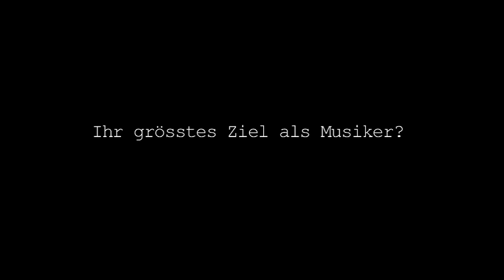Brandhärd-Interview für den Pop-Preis 2010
Das Basler Trio gibt im Vorfeld der Verleihung des 2. Basler Pop-Preises Auskunft. Brandhärd wird den Publikumspreis gewinnen; der vom RVF verliehene Pop-Preis geht an The bianca Story.